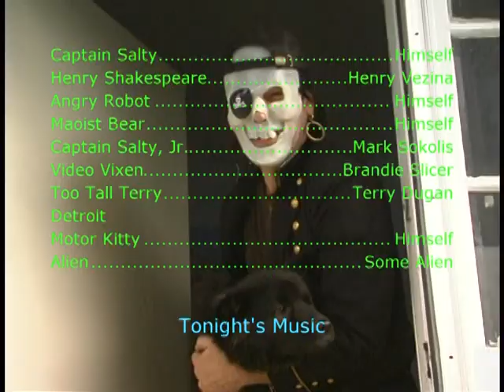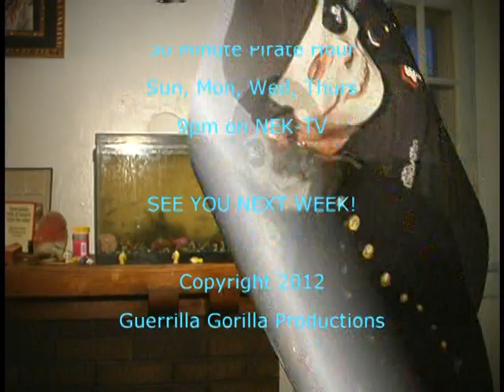End Of The World Show - Episode 38 - "Happy Birthday"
Captain Salty's End Of The World Show - Episode 38 - "Happy Birthday" - featuring music by Joseph Anthony Wozniak (woz - "left & right sides" & "keep the lie alive"/ Woz Supposedly - "Aloe - Vegas Art District Ruins"/ FCCmusic.com - "Dig My Post Like My Link"/ Rooftop Ridicule - "oh no trippy machete" & "Bio Comrade"/ Lucky Cuss - "Courtship & Carbon Dating") and AndymanNEK ("Blue Egg")